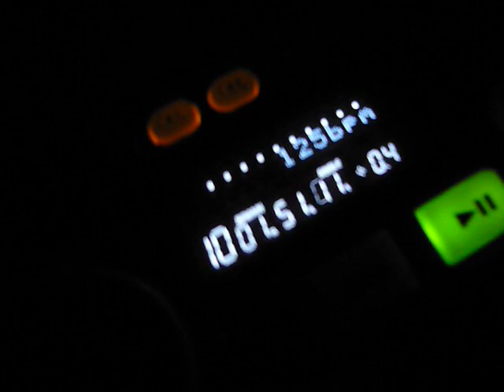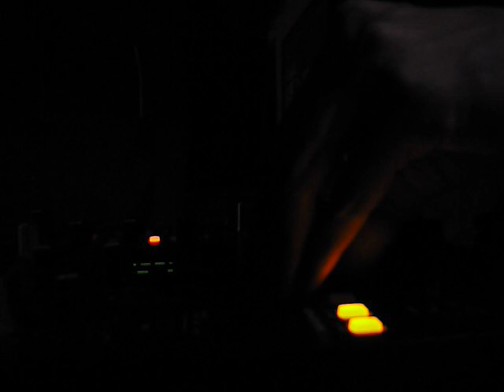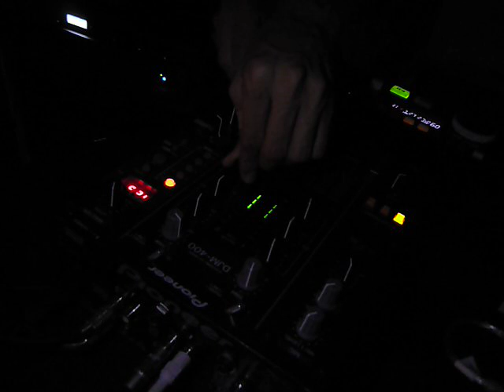HenryCE & Vladd @ Rio Chico (Sept. 2008)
Fiesta privada Rio Chico